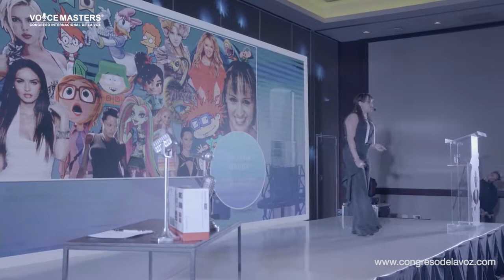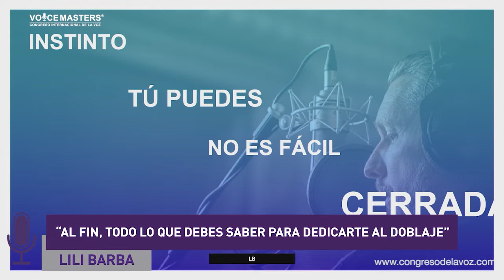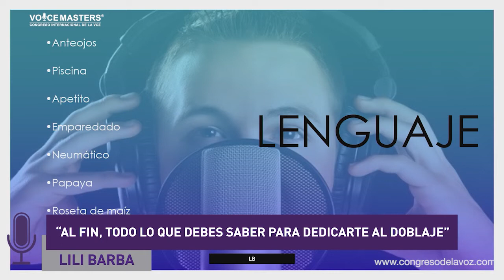Lili Barba, Actriz de doblaje Conferencia Dia Internacional del Doblaje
Dia internacional del doblaje. Con motivo del día Internacional del doblaje comapartimos esta conferencia de la gran Lili Barba, actriz de doblaje.
Actriz de doblaje.
Actor de doblaje.
Doblaje de voz
Día del doblaje.